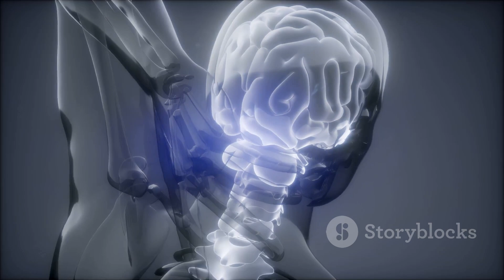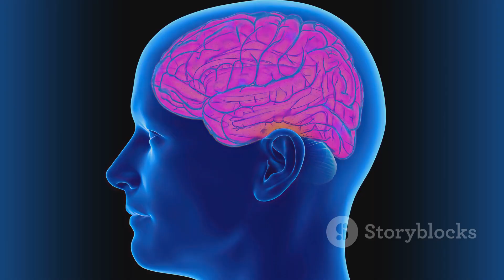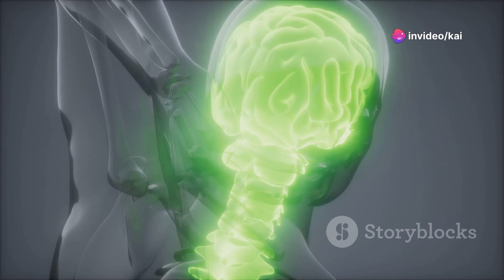Do we really use only 10% of our brains?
The 10% Brain Myth: Fact or Fiction? by Fax's Workspace

OUTLINE:

00:00:00 The 10% Brain Myth: Fact or Fiction?